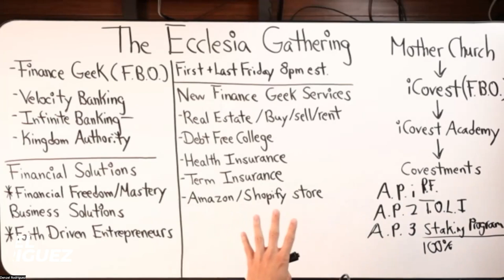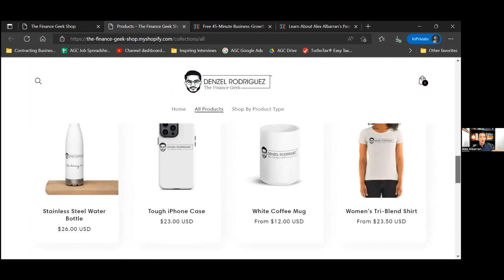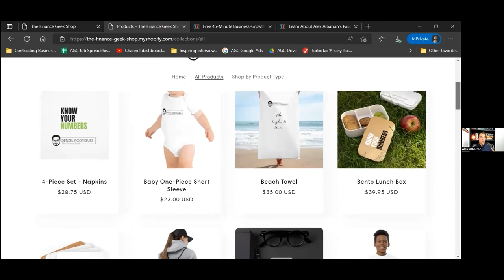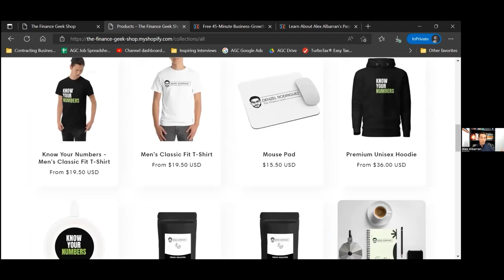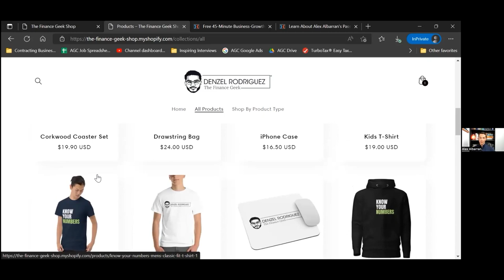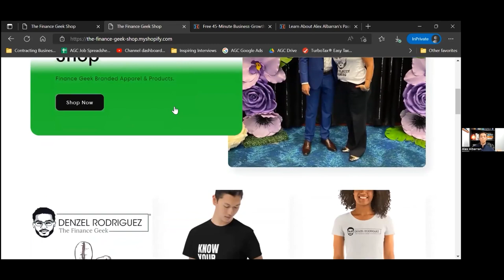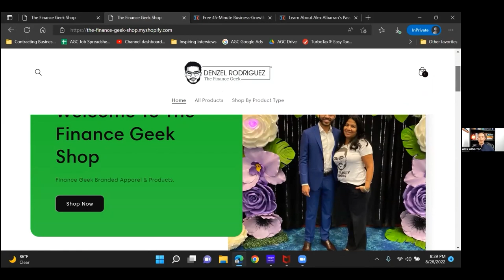Leveraging Velocity Banking To Create A Shopify Store